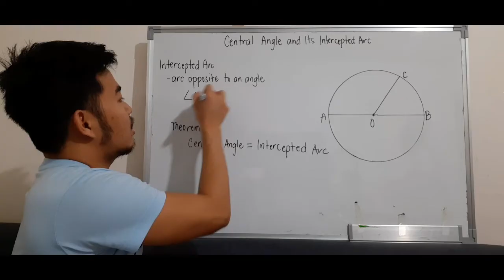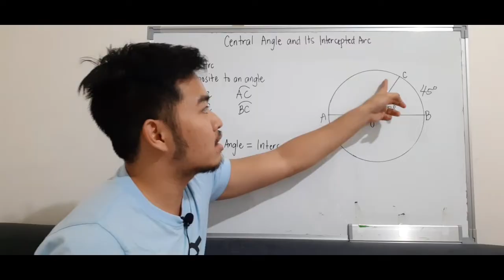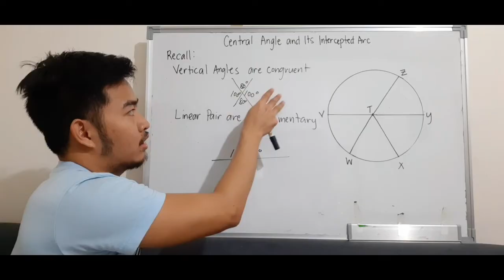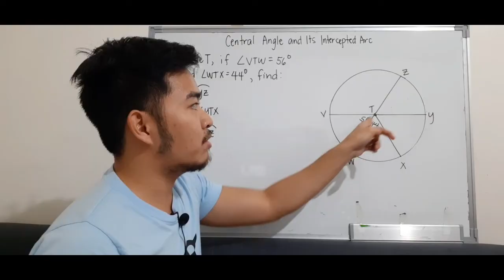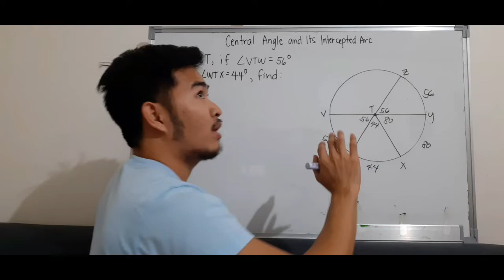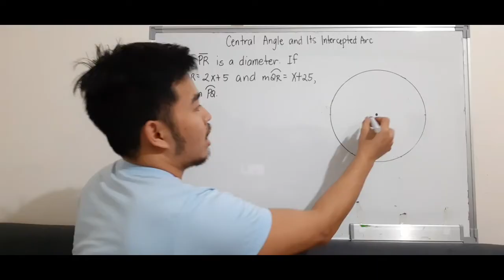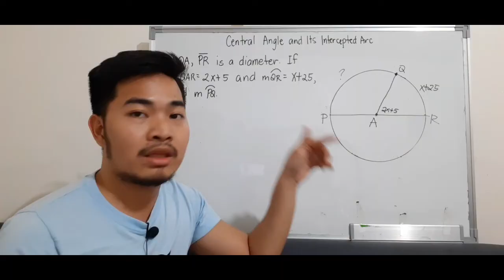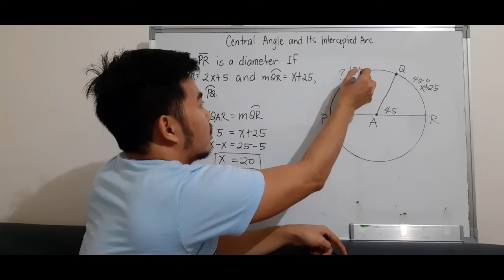Math 10 | Central Angle and Its Intercepted Arc | Tagalog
Terms Related to Circle